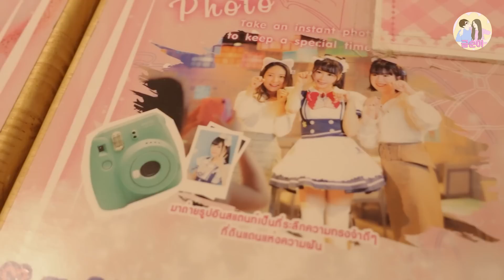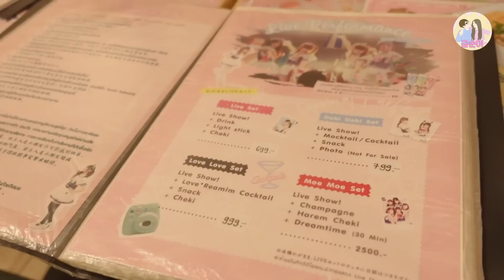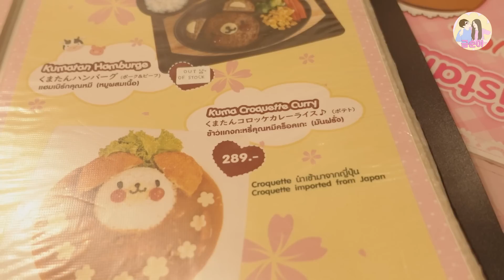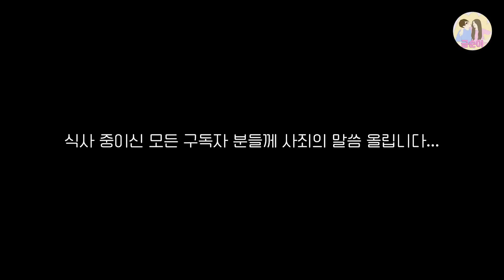미녀 장모님의 여동생 이모님과 와이프가 갑자기 알바를 한다고 합니다 태국 방콕 "밥이 어디로 들어가는지 모르는 이색 맛집 레스토랑"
밥이 어디로 들어가는지 모르는 식당을 방문했습니다...